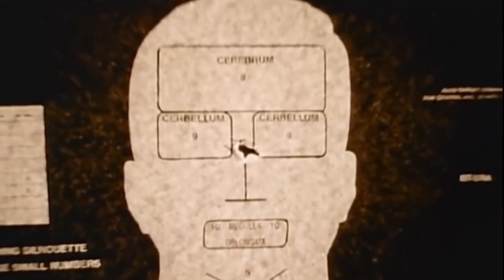TUPAC & TEENA MARIE "HOLLA IF YOU HEAR ME" (SQUARE BIZ REMIX BY DJ DML)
LEGENDARY TUPAC SHAKUR AND SOULFUL TEENA MARIE JOIN FORCES IN DJ DML'S LEGENDARY REMIX OF "HOLLA IF YOU HEAR ME" PURE FIRE ON THIS ONE.